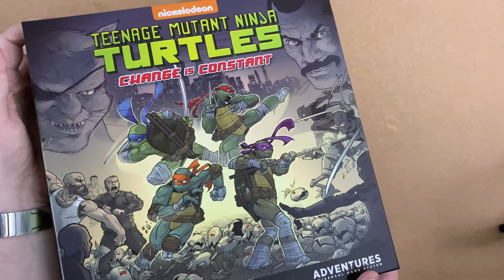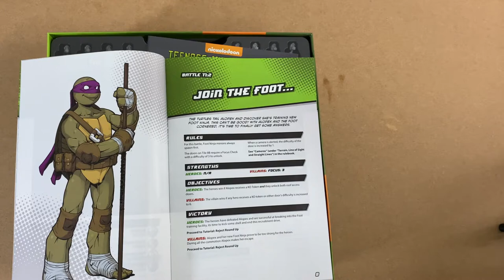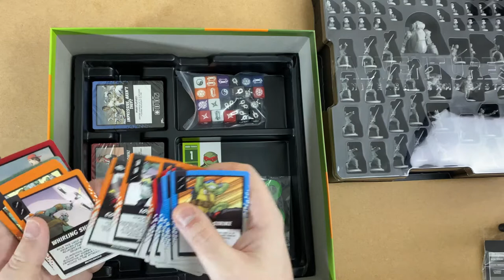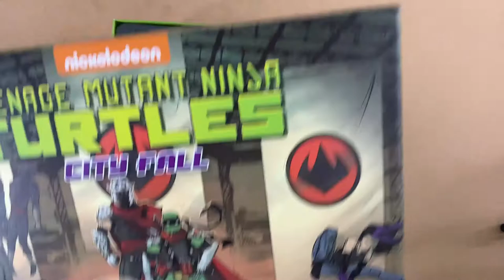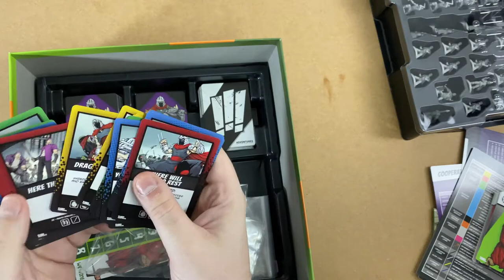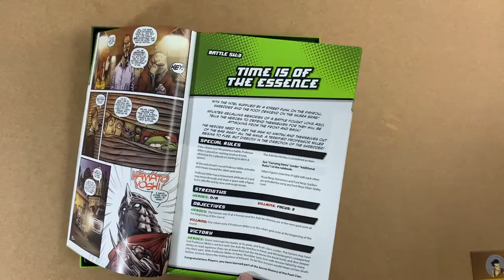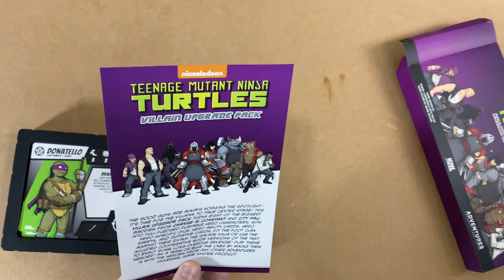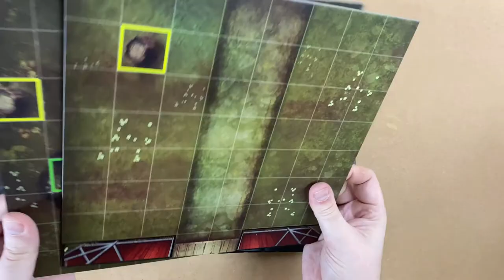Teenage Mutant Ninja Turtles City Fall Kickstarter Unboxing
In this video I unbox and chat about the fantastic TMNT Kickstarter, City Fall All In Pledge. It uses the IDW AUGS rules system. The boxes included are:
City Fall
Change is Constant
Secret History Of The Foot Clan
Deviations Pack
Stan Sakai Pack
Loner Raph Pack
Savage Slash Pack
Villain Upgrade Pack
All Stretch Goals